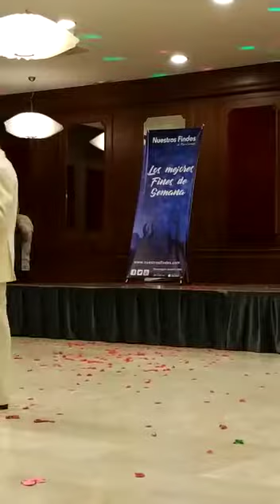Mario de la Vega 16-02-19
Video de antonio villar fernandez